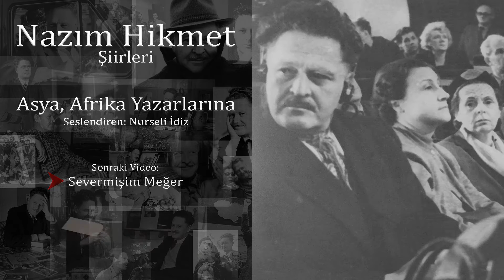Nazım Hikmet - Asya Afrika Yazarlarına (Seslendiren Nurseli İdiz)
NAZIM HİKMET ŞİİRLERİ - Seslendiren : Nurseli İdiz
Albüm Dinleme Linkleri :

Türkü’den Şiir’e geçiş bir kültür değişimidir. Şiir daha ileri kültürün sanatıdır ve Çağdaş Türk Şiir’i denildiğinde tüm dünyanın tandığı en büyük şairlerimizden birisi ve belki de birincisidir. Nazım Hikmet’in tam 29 Şiir’i Nurseli İdiz’in sıcak ve etkileyeci yorumuyla dinleyicilerle buluşuyor.

OTOBİYOGRAFİ

1902'de doğdum
doğduğum şehre dönmedim bir daha
geriye dönmeyi sevmem
üç yaşımda Halep'te paşa torunluğu ettim
on dokuzumda Moskova'da komünist Üniversite öğrenciliği
kırk dokuzumda yine Moskova'da Tseka-Parti konukluğu
ve on dördümden beri şairlik ederim
kimi insan otların kimi insan balıkların çeşidini bilir
                                               ben ayrılıkların
kimi insan ezbere sayar yıldızların adını
                                               ben hasretlerin
hapislerde de yattım büyük otellerde de
açlık çektim açlık gırevi de içinde ve tatmadığım yemek yok gibidir
otuzumda asılmamı istediler
kırk sekizimde Barış madalyasının bana verilmesini
                                                            verdiler de
otuz altımda yarım yılda geçtim dört metre kare betonu
elli dokuzumda on sekiz saatta uçtum Pırağ'dan Havana'ya
Lenin'i görmedim nöbet tuttum tabutunun başında 924'de
961'de ziyaret ettiğim anıtkabri kitaplarıdır
partimden koparmağa yeltendiler beni
                                            sökmedi
yıkılan putların altında da ezilmedim
951'de bir denizde genç bir arkadaşla yürüdüm üstüne ölümün
52'de çatlak bir yürekle dört ay sırtüstü bekledim ölümü
sevdiğim kadınları deli gibi kıskandım
şu kadarcık haset etmedim Şarlo'ya bile
aldattım kadınlarımı
konuşmadım arkasından dostlarımın
içtim ama akşamcı olmadım
hep alnımın teriyle çıkardım ekmek paramı ne mutlu bana
başkasının hesabına utandım yalan söyledim
yalan söyledim başkasını üzmemek için
              ama durup dururken de yalan söyledim
bindim tirene uçağa otomobile
çoğunluk binemiyor
operaya gittim
            çoğunluk gidemiyor adını bile duymamış operanın
çoğunluğun gittiği kimi yerlere de ben gitmedim 21'den beri
            camiye kiliseye tapınağa havraya büyücüye
            ama kahve falıma baktırdığım oldu
yazılarım otuz kırk dilde basılır
            Türkiye'mde Türkçemle yasak
kansere yakalanmadım daha
yakalanmam da şart değil
başbakan filân olacağım yok
meraklısı da değilim bu işin
bir de harbe girmedim
sığınaklara da inmedim gece yarıları
yollara da düşmedim pike yapan uçakların altında
ama sevdalandım altmışıma yakın
sözün kısası yoldaşlar
bugün Berlin'de kederden gebermekte olsam da
                                           insanca yaşadım diyebilirim
ve daha ne kadar yaşarım
                             başımdan neler geçer daha
                                                                kim bilir.
                                                                 11 Eylül 1961 / Doğu Berlin.